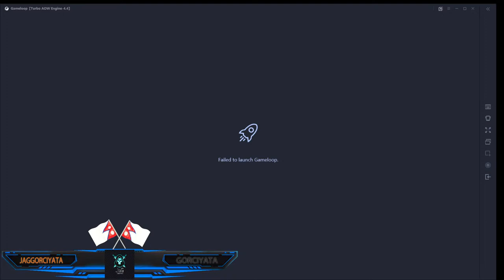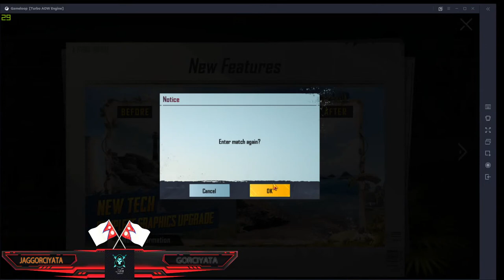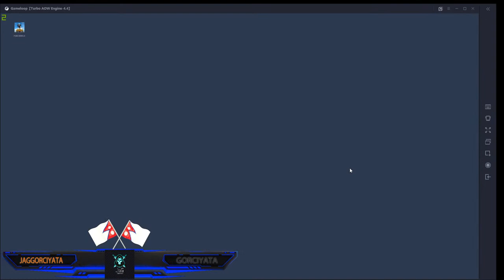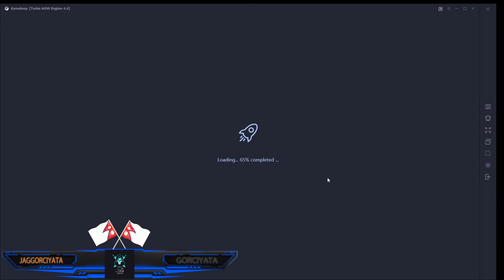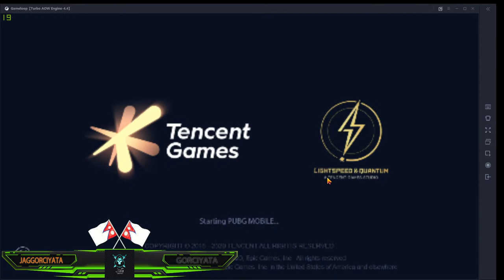Jag Gaming # sai ho sai ho lets go have fun # PUBG-MOBILE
My Computer Specs :

CPU : Intel i7 10700K 8core 10th Gen
GPU : GE FORCE RT 2080 SUPER TORUS 8 GB
RAM : 32GB